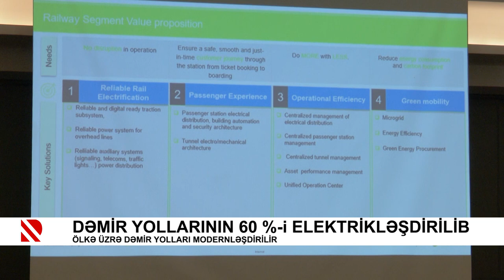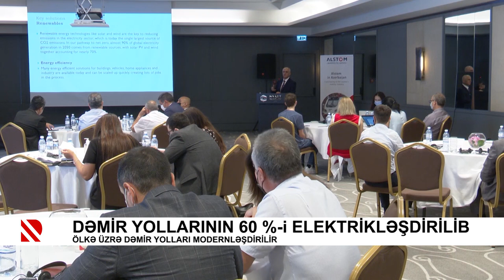Dəmir yollarının 60 %-i elektrikləşdirilib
Ölkə üzrə dəmir yolları modernləşdirilir